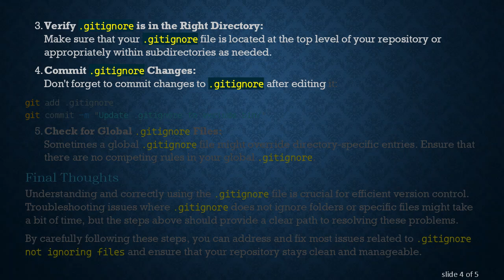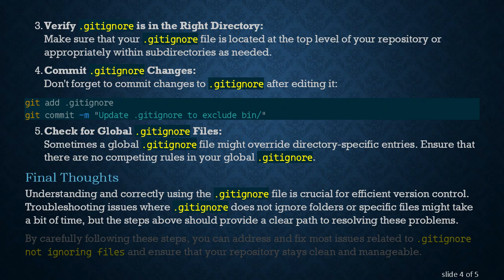Addressing gitignore Issues: File and Folder Ignoring Challenges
This guide tackles common problems with `.gitignore`, specifically issues with ignoring files and folders like the `bin` directory. Learn how to resolve these challenges effectively.

If you've ever worked with Git for version control, you’re probably familiar with the .gitignore file. It's a powerful tool to prevent certain files and directories from being tracked by Git. However, it’s not uncommon to encounter situations where .gitignore appears to malfunction. This can be frustrating, but fortunately, there are solutions to these issues. This post will address some common problems where .gitignore does not ignore a folder or .gitignore does not ignore the bin folder correctly, and offer solutions to fix them.

Common Issues with .gitignore

Cached Files and Folders:
One common problem happens when files or folders that were previously tracked by Git are added to .gitignore. Git won’t stop tracking them unless explicitly told. This is why sometimes .gitignore not ignoring files might happen.

Incorrect Syntax:
The .gitignore file relies heavily on proper syntax. Even a small mistake can render the entire file ineffective. This is a frequent cause behind issues like .gitignore does not ignore folder.

How to Ignore a Folder in .gitignore

To ignore a folder in .gitignore, simply add the folder’s path to the .gitignore file. For example, if you want to ignore a folder named bin, your .gitignore entry should look like this:

However, if .gitignore does not ignore a bin folder or any other specific directory, you might need to troubleshoot further:

Ensure Syntax is Correct:
Double-check that you have the correct path and that there's no leading or trailing whitespace:

Clear Cached Entries:
If the folder was previously tracked by Git, you need to clear the cache:

Verify .gitignore is in the Right Directory:
Make sure that your .gitignore file is located at the top level of your repository or appropriately within subdirectories as needed.

Commit .gitignore Changes:
Don't forget to commit changes to .gitignore after editing it:

Check for Global .gitignore Files:
Sometimes a global .gitignore file might override directory-specific entries. Ensure that there are no competing rules in your global .gitignore.

Final Thoughts

Understanding and correctly using the .gitignore file is crucial for efficient version control. Troubleshooting issues where .gitignore does not ignore folders or specific files might take a bit of time, but the steps above should provide a clear path to resolving these problems.

By carefully following these steps, you can address and fix most issues related to .gitignore not ignoring files and ensure that your repository stays clean and manageable.

Happy coding!